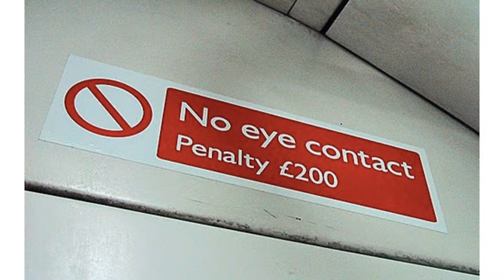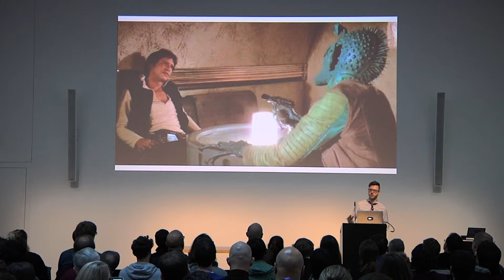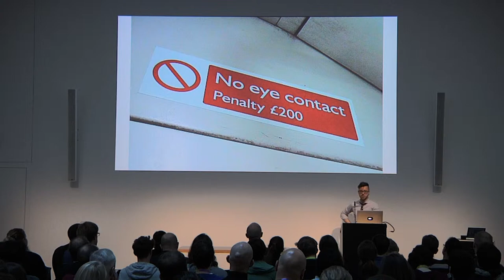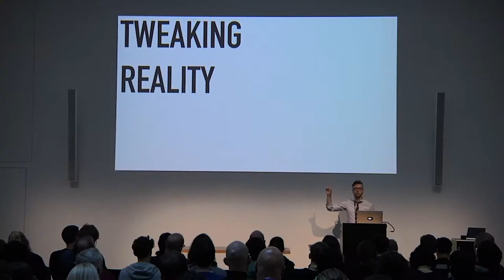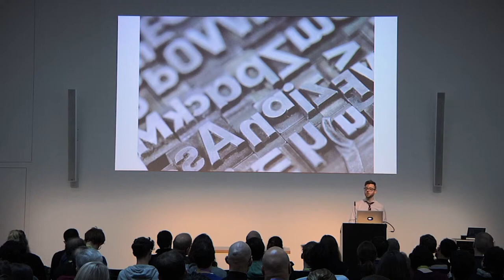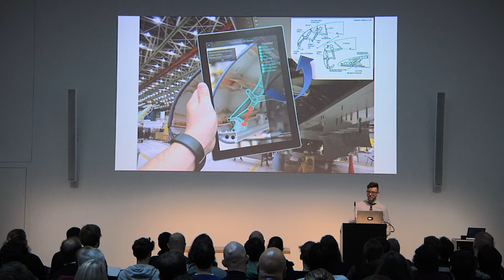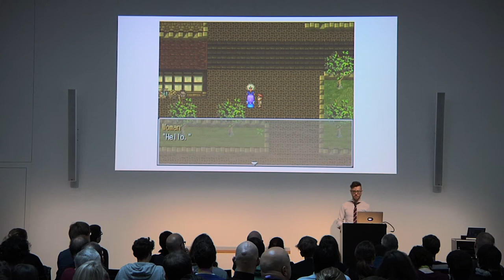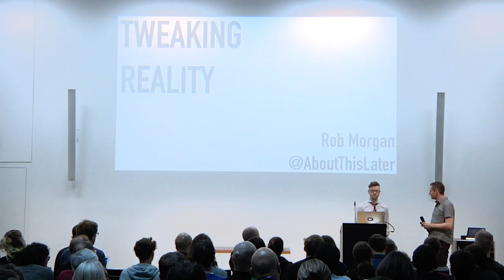Rob Morgan – Tweaking Reality: designing immersive narratives for AR/VR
Rob Morgan is a game writer, narrative designer and voice director. His talk at the 2016 VR/AR conference Expanding Immersive Design at the Zurich University of the Arts is titled "Tweaking Reality: Designing immersive narratives for AR/VR".
or the conference for more information.